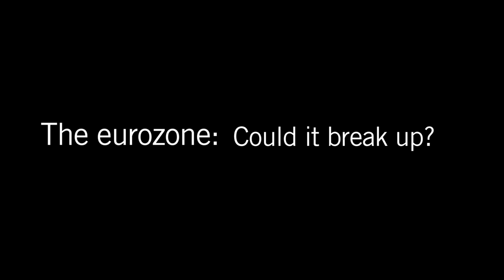The eurozone: Could it break up?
"Who's doing well by any of this?" asks Anil Kashyap of Chicago Booth.